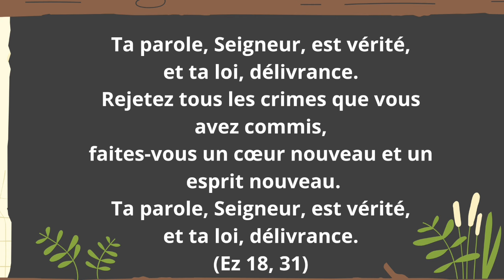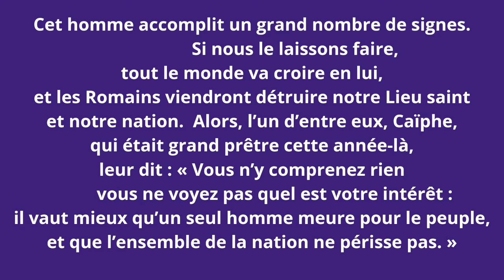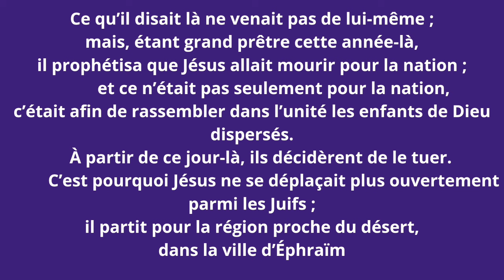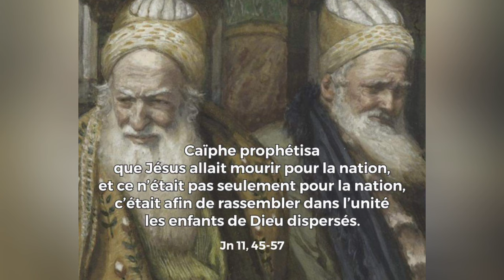Évangile et homélie du samedi 23 mars 2024, 5ème semaine de carême ✝️Jn 11, 45-57✝️Ab Edmond TASSE.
PREMIÈRE LECTURE
« J’en ferai une seule nation » (Ez 37, 21-28)

Ainsi parle le Seigneur Dieu :
« Je vais prendre les fils d’Israël
parmi les nations où ils sont allés.
Je les rassemblerai de partout
et les ramènerai sur leur terre.
          J’en ferai une seule nation
dans le pays, sur les montagnes d’Israël.
Ils n’auront tous qu’un seul roi ;
ils ne formeront plus deux nations ;
ils ne seront plus divisés en deux royaumes.
          Ils ne se rendront plus impurs
avec leurs idoles immondes et leurs horreurs,
avec toutes leurs révoltes.
Je les sauverai en les retirant de tous les lieux où ils habitent
et où ils ont péché,
je les purifierai.
Alors ils seront mon peuple,
9et moi je serai leur Dieu.
          Mon serviteur David régnera sur eux ;
ils n’auront tous qu’un seul berger ;
ils marcheront selon mes ordonnances,
ils garderont mes décrets et les mettront en pratique.
         Ils habiteront le pays que j’ai donné à mon serviteur Jacob,
le pays que leurs pères ont habité.
Ils l’habiteront, eux-mêmes et leurs fils,
et les fils de leurs fils pour toujours.
David, mon serviteur, sera leur prince pour toujours.
          Je conclurai avec eux une alliance de paix,
une alliance éternelle.
Je les rétablirai, je les multiplierai,
je mettrai mon sanctuaire au milieu d’eux pour toujours.
          Ma demeure sera chez eux,
je serai leur Dieu et ils seront mon peuple.
          Alors les nations sauront que Je suis le Seigneur,
celui qui sanctifie Israël,
lorsque mon sanctuaire sera au milieu d’eux pour toujours. »

CANTIQUE
(Jr 31, 10, 11,-12ab, 13)
R/ Le Seigneur nous garde,
comme un berger son troupeau. (cf. Jr 31, 10d)

Écoutez, nations, la parole du Seigneur !
Annoncez dans les îles lointaines :
« Celui qui dispersa Israël le rassemble,
il le garde, comme un berger son troupeau.

Le Seigneur a libéré Jacob,
l’a racheté des mains d’un plus fort.
Ils viennent, criant de joie, sur les hauteurs de Sion :
ils affluent vers les biens du Seigneur.

La jeune fille se réjouit, elle danse ;
jeunes gens, vieilles gens, tous ensemble !
Je change leur deuil en joie,
les réjouis, les console après la peine. »

ÉVANGILE
« Afin de rassembler dans l’unité les enfants de Dieu dispersés » (Jn 11, 45-57)
Rejetez tous les crimes que vous avez commis,
faites-vous un cœur nouveau et un esprit nouveau.
Ta parole, Seigneur, est vérité,
et ta loi, délivrance. (Ez 18, 31)

quand Lazare fut sorti du tombeau,
          beaucoup de Juifs, qui étaient venus auprès de Marie
et avaient donc vu ce que Jésus avait fait,
crurent en lui.
          Mais quelques-uns allèrent trouver les pharisiens
pour leur raconter ce qu’il avait fait.
          Les grands prêtres et les pharisiens
réunirent donc le Conseil suprême ;
ils disaient :
« Qu’allons-nous faire ?
Cet homme accomplit un grand nombre de signes.
                   Si nous le laissons faire,
tout le monde va croire en lui,
et les Romains viendront détruire notre Lieu saint
et notre nation. »
          Alors, l’un d’entre eux, Caïphe,
qui était grand prêtre cette année-là,
leur dit :
« Vous n’y comprenez rien
          vous ne voyez pas quel est votre intérêt :
il vaut mieux qu’un seul homme meure pour le peuple,
et que l’ensemble de la nation ne périsse pas. »
          Ce qu’il disait là ne venait pas de lui-même ;
mais, étant grand prêtre cette année-là,
il prophétisa
que Jésus allait mourir pour la nation ;
          et ce n’était pas seulement pour la nation,
c’était afin de rassembler dans l’unité
les enfants de Dieu dispersés.

          À partir de ce jour-là,
ils décidèrent de le tuer.
          C’est pourquoi Jésus ne se déplaçait plus ouvertement
parmi les Juifs ;
il partit pour la région proche du désert,
dans la ville d’Éphraïm
où il séjourna avec ses disciples.
          Or, la Pâque juive était proche,
et beaucoup montèrent de la campagne à Jérusalem
pour se purifier avant la Pâque.
          Ils cherchaient Jésus
et, dans le Temple, ils se disaient entre eux :
« Qu’en pensez-vous ?
Il ne viendra sûrement pas à la fête ! »
          Les grands prêtres et les pharisiens avaient donné des ordres :
quiconque saurait où il était devait le dénoncer,
pour qu’on puisse l’arrêter.